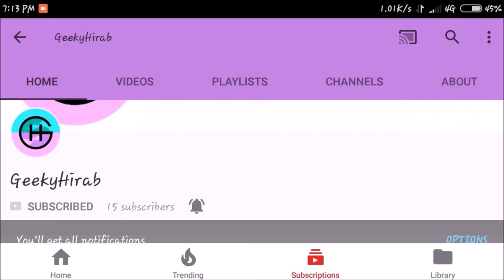Google PixelBook Has Launched With Chrome OS & PixelBook Pen - Specs, Price | Know More!!